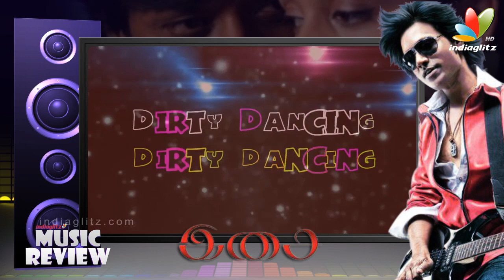Isai Movie Songs Review | S. J. Surya, Sthyaraj | Puthandin, Isai Veesi, Dirty Dancing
Isai - Tamil film written and directed by S. J. Surya. The film stars himself in the lead role with debutant Savithri, while Surya also composes the film's music score. This film, which is touted to be of a new genre musical-thriller.